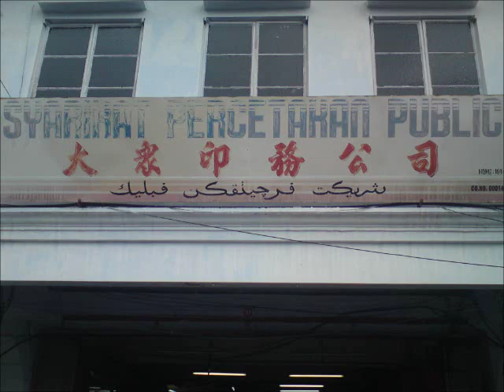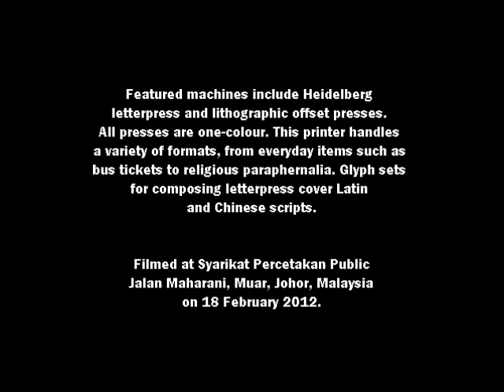Heidelberg Press, Muar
Featured machines include Heidelberg letterpress and lithographic offset presses. All presses are one-colour. This printer handles a variety of formats, from everyday items such as bus tickets to religious paraphernalia. Glyph sets for composing letterpress cover Latin and Chinese scripts.

Filmed at Syarikat Percetakan Public, Jalan Maharani, Muar, Johor, Malaysia on 18 February 2012.